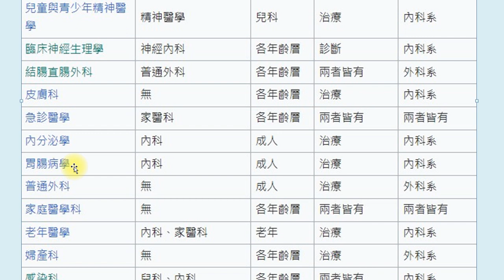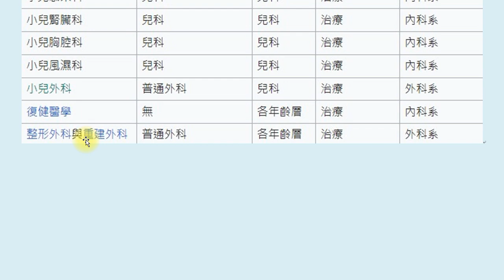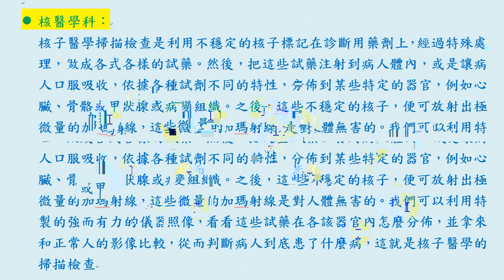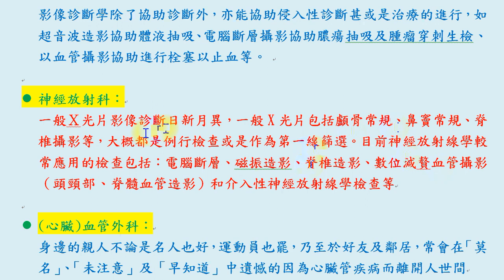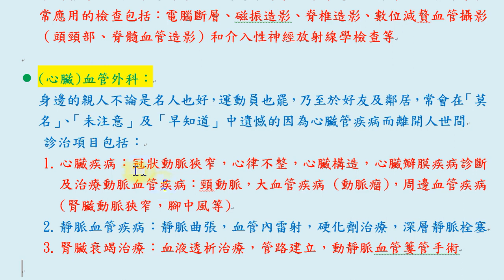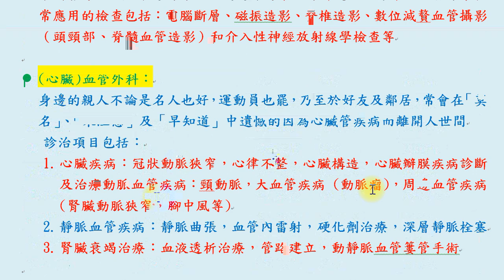現代西醫有哪些「專科」？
知識常識類：
英文教學類：
綜合性：